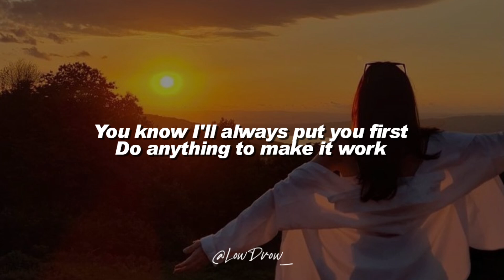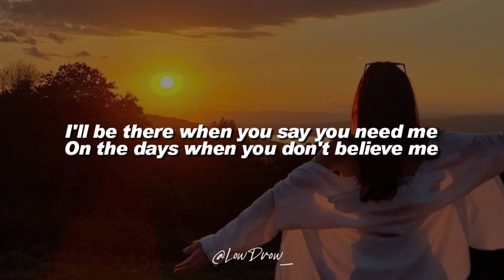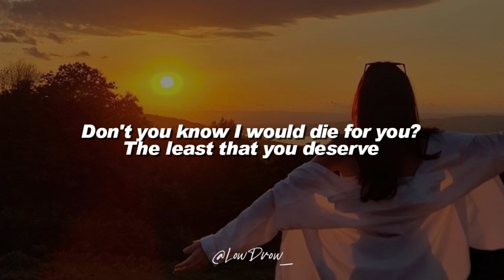Calum Scott - At Your Worst (Lyrics)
🎵 Calum Scott - At Your Worst

(Lyrics):
[Pre-Chorus]
You know I love you at your worst (At your worst)
Be right beside you when it hurts (When it hurts)
Don't you know I would die for you?
The least that you deserve
You know I'll always put you first (Put you first)
Do anything to make it work (Make it work)
I would go anywhere for you

[Chorus]
I'd go all the way to love you
I'll be there when you say you need me
On the days when you don't believe me
I'll find all the ways to love you
And as long as my heart is beating
I'll be there with you, please, believe me
You know I love you at your worst

[Verse]
And I know sometimes the days get heavy (Oh, yeah)
And I know sometimes that life can get you down
But I promise I'll be right beside you

[Chorus]
I'd go all the way to love you (All the way to love you)
I'll find all the ways to love you (All the ways to love you)
You know I love you at your worst (All the way, all the way, all the way)

[Outro]
Be right beside you when it hurts (All the way, all the way, all the way)
(All the way, all the way, all the way)
Don't you know I would die for you? (All the way, all the way, all the way)

LowDrow